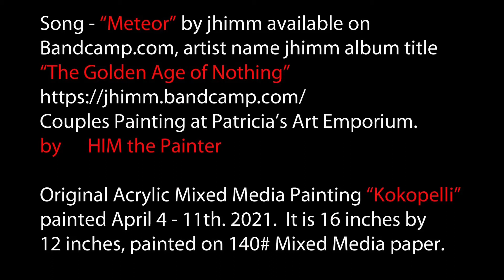Kokopelli an Original Mixed Media Acrylic Painting by HIM the Painter. Video # 166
"Kokopelli" is an original acrylic mixed media painted 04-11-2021. Video #166
It is painted on 140 # Acrylic Paper, the painting itself is 16" x 12".
Fits perfectly in an Ikea 16" x 20" frame.
Songs are titled "Meteor" from the album "The Golden Age of Nothing"